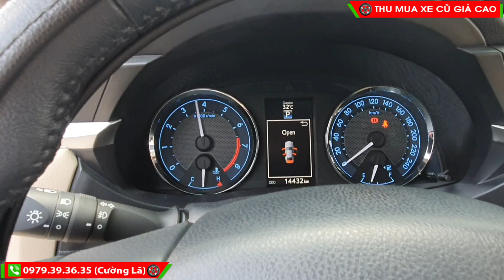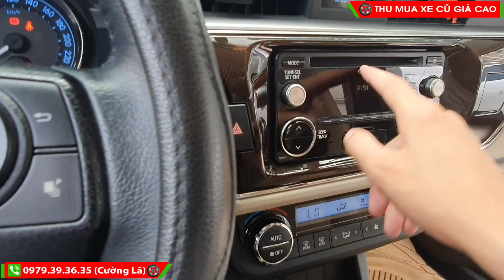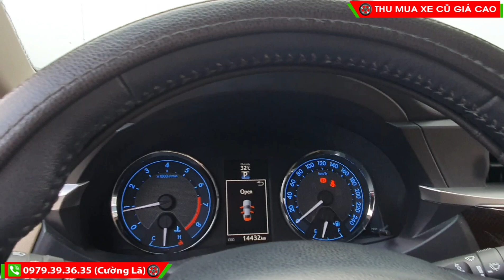Altis 1.8G 2016 "xe cọp" đi đúng 14.000km, sơn zin 90.9% đầy đủ phụ kiện | Xe cũ Tân Cảng.